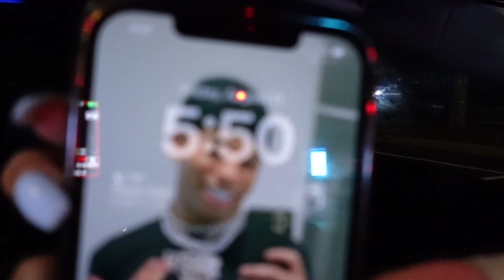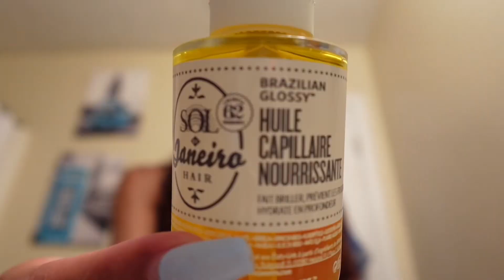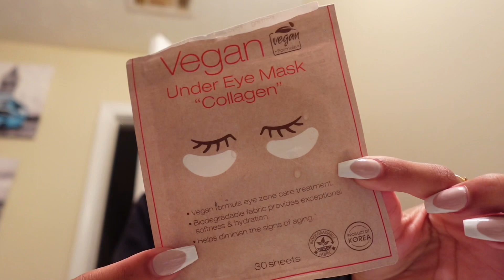24 hour self maintenance glow up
faq’s💜:
💜how old are you?- 20
💜when’s your birthday? - Oct. 12
💜what camera do you use?- Sony zv-1f
💜where do I live? - Atlanta
💜what’s your sons name?- Emery
💜how tall are you? - 5’4
💜what’s your ethnicity?- black & white